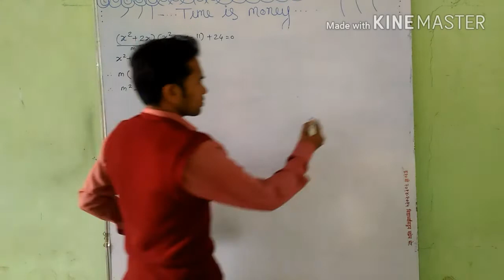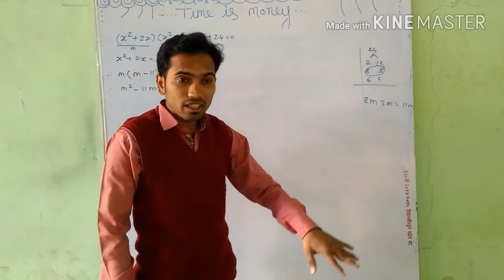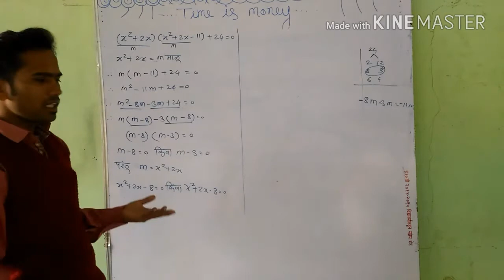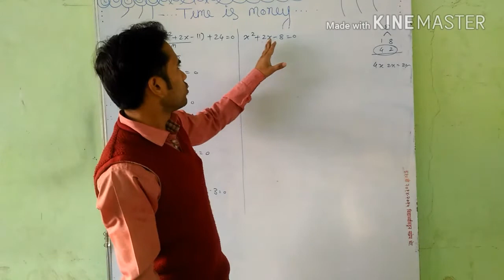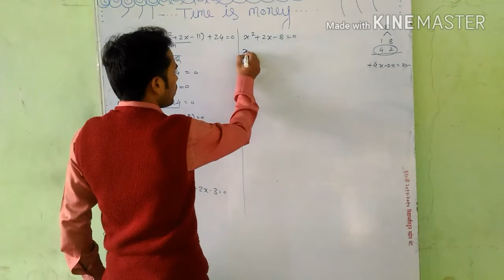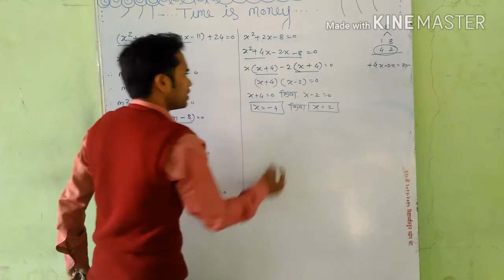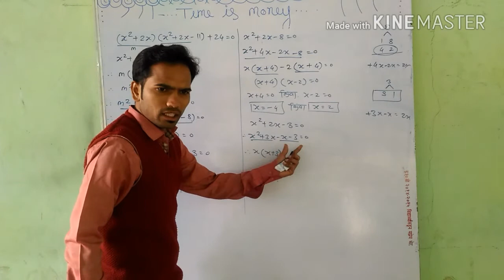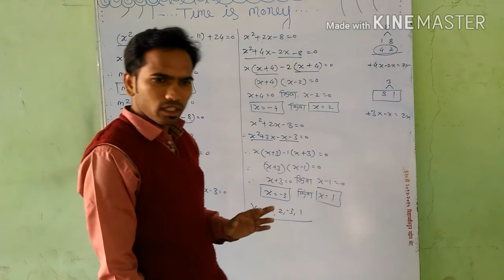SSC old Syllabus math वर्गसमीकरण ५ गुणांचे प्रश्न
Dec math quadratic equation